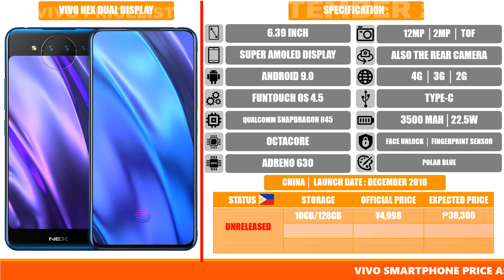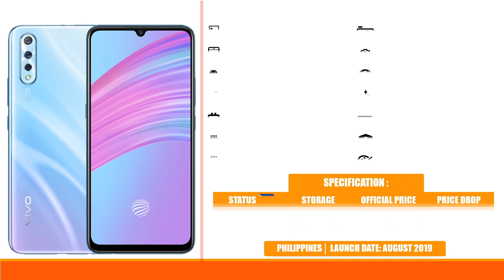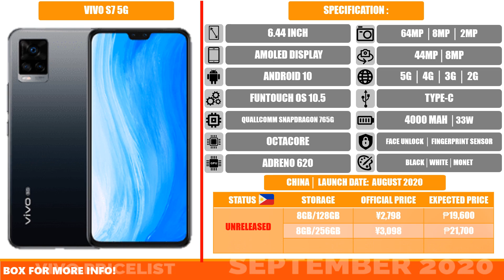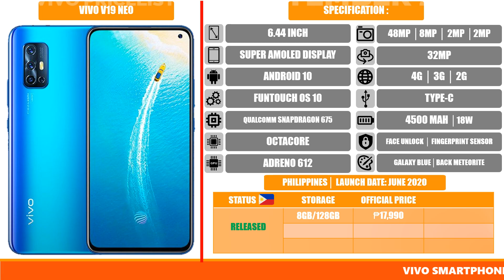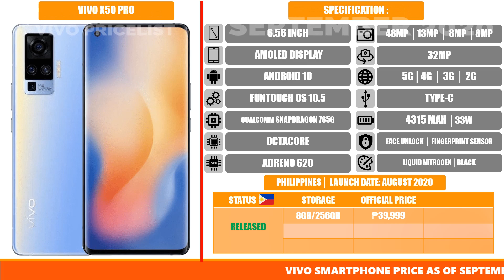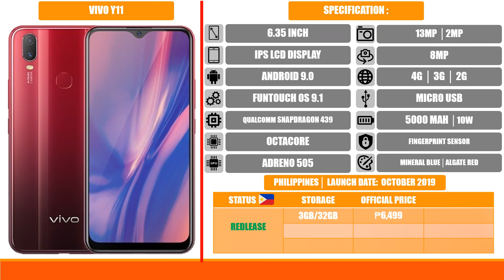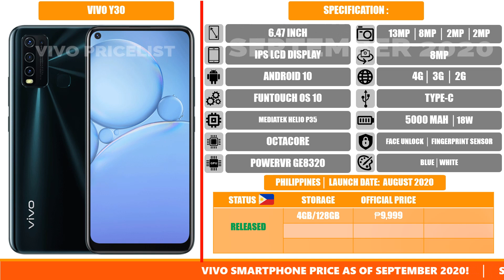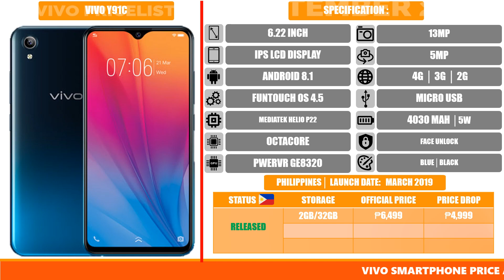Vivo SmartPhones Pricelist in Philippines | September 2020 | All Updated! With Narration!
BUY VIVO SMARTPHONES WITH BIG DISCOUNTS HERE:

Many of you guys are asking me where to buy this Smartphone .

I Carefully choose the best seller and Reseller of Vivo Smartphones in Lazada and Shopee by Reviewing every each of this item . I Choose the Best deal with :

✔️Legit Seller/Reseller
✔️Good Reviews and Ratings
✔️Freebie included
✔️100% Original
✔️Warranty & Return Service
✔️Big Discounts
✔️Brand New Products
✔️Sale and Bundle
✔️Installment and Plans

Vivo Y50
Lazada |
Shopee |
Vivo Y70s 5G
Lazada |
Shopee |
Vivo Y91

Vivo S5
Lazada |
Shopee |
Vivo S6 5G
Shopee |
Vivo S7 5G
Lazada |
Shopee |

Vivo Nex A
Lazada |
Shopee |
Vivo Nex S
Lazada |
Shopee |
Vivo Nex Dual Display
Lazada |
Shopee |
Vivo Nex 3
Lazada |
Shopee |
Vivo Nex 3 5G
Lazada |
Shopee |
Vivo Nex 3S 5G
Lazada |
Shopee |

Shopee |
Vivo V19 Neo

Vivo X50 Pro Plus
Lazada |
Shopee |

Also there are Smartphone that is {NOT AVAILABLE IN PHYSICAL STORE} but {AVAILABLE THRU ONLINE STORE} and there are Some Smartphones that are not released here in the Philippines but you can buy the GLOBAL ROM thru online. So here are the items:

For Additional Safety☑️
Make sure you always check the seller and see if the item has a good reviews and before buying, make sure to chat the seller if the item is available or if you have a question about the product.